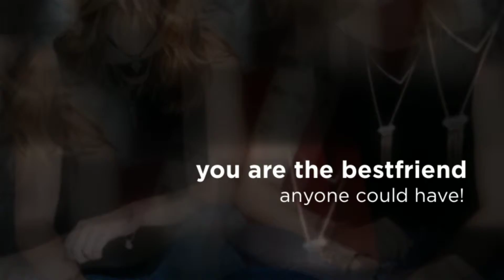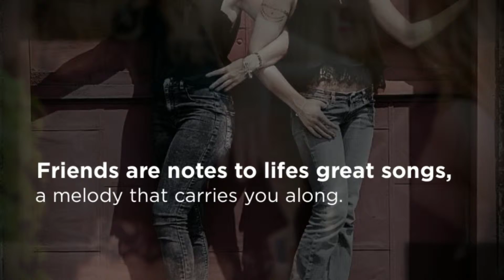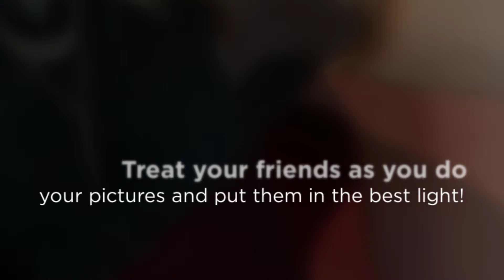Rylee & Justine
BFF Session 2015